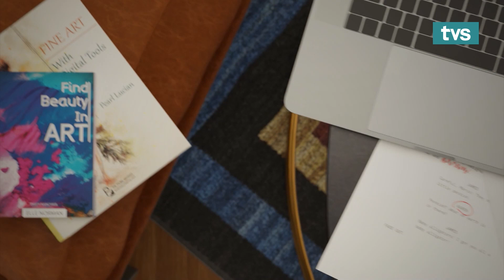INOVASI ARANG SEKAM PADI | LIFELONG LEARNING MUSIM 2 | TVS Entertainment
Lifelong Learning Musim Ke-2, membawa kisah inspirasi serta pengalaman daripada individu yang mempunyai latar belakang yang berbeza. 💪💪

Saksikan episod yang menceritakan tentang Inovasi Arang Sekam Padi, Sematan bersama Mohamad Faizal Mohamad Mahidin, Usahawan Arang Sekam Padi

📌 Lifelong Learning
🗓 Setiap Isnin
⏰ 12:15 Tengahari
📺 TVS Channel 122 Astro & MYTV